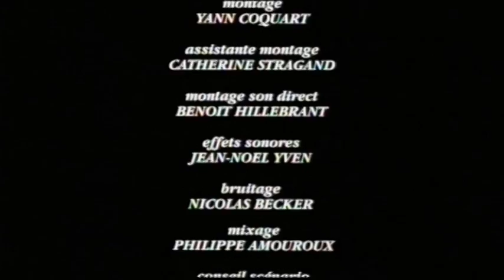Lucas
Lucas sait comment s'y prendre pour avoir ce qu'il veut.